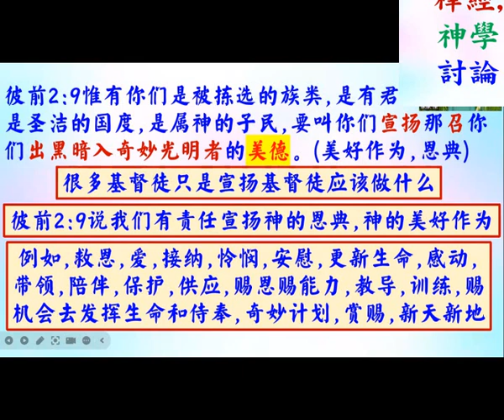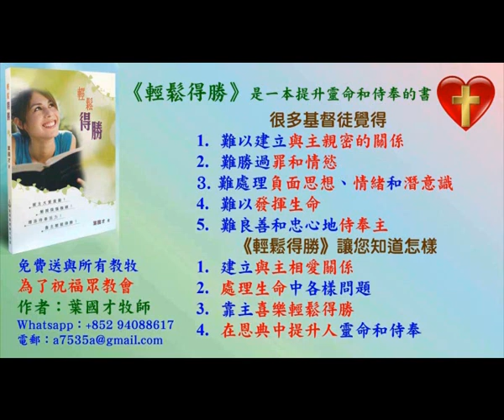1:25 將神屬性講道法應用在經文，彼後1: 4 - 普通話 葉牧師 2024.06.16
1:25 將神屬性講道法應用在經文，彼後1: 4

 1. 與主的關係：怎樣建立與主相愛的關係，怎樣從主的愛得力，怎樣深信神的供應和計劃。
 2. 處理生命：怎樣不被人、罪、負面思想情緒和潛意識、婚姻和生活的問題、和侍奉的問題影響。
3. 進入不同層次的侍奉：侍奉可以由簡單的生活見證，到建立別人的靈命，或進入策略性的侍奉。